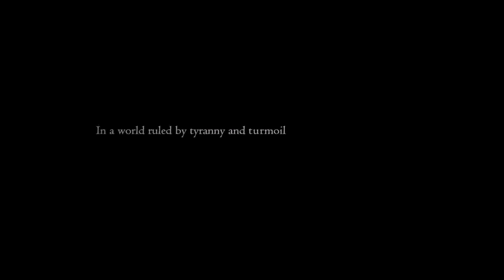Final Fantasy 16 with DMC3 Theme